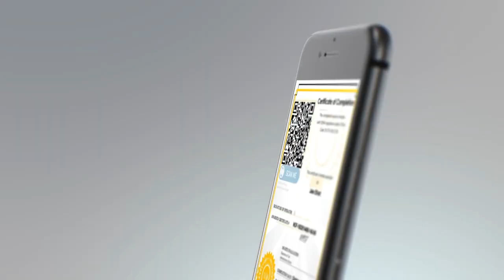National Forklift Foundation